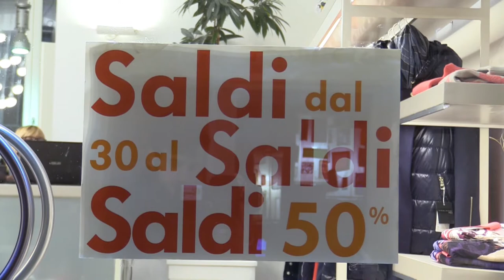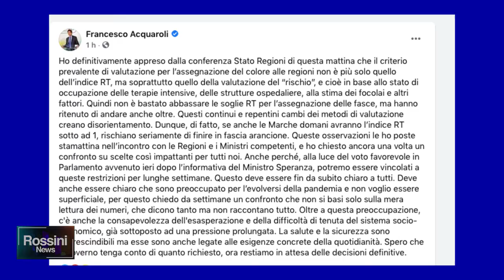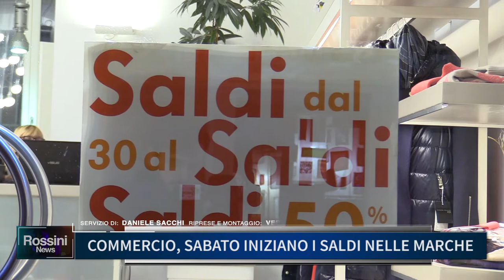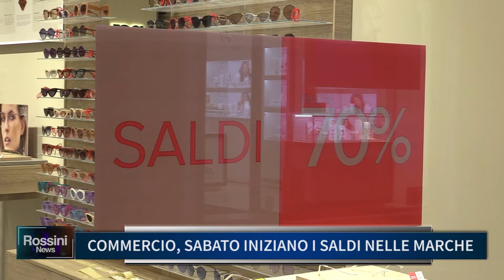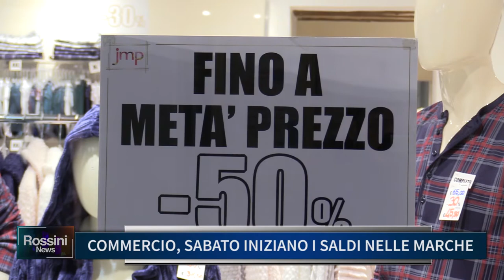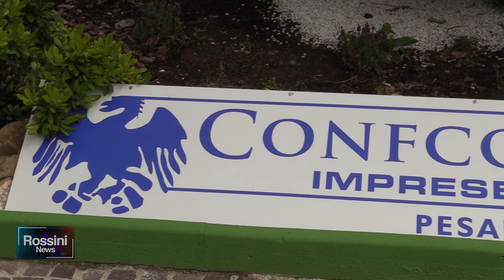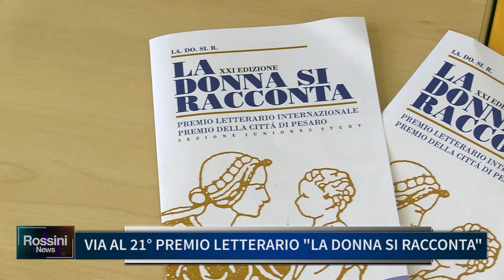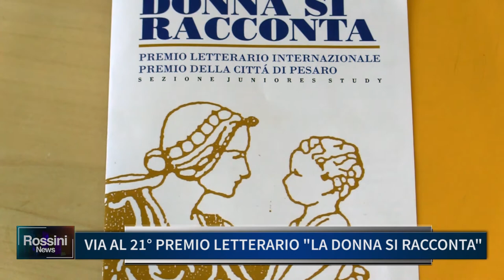Rossini News 14 gennaio 2021